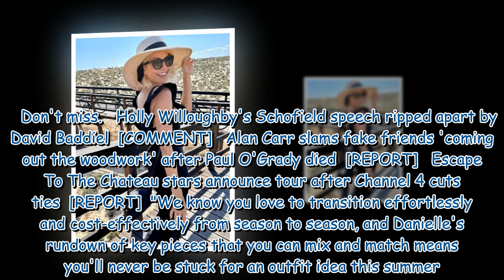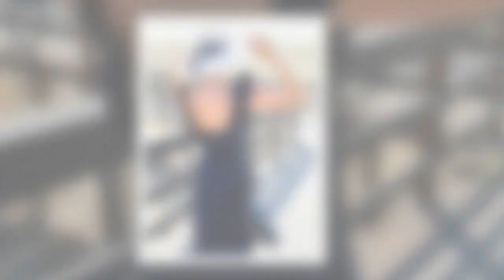Holly Willoughby grins widely in This Morning break pics after Schofield fallout